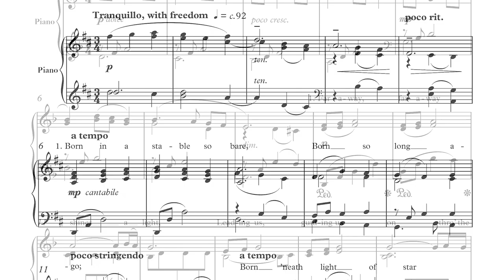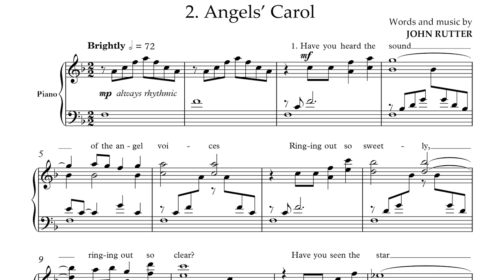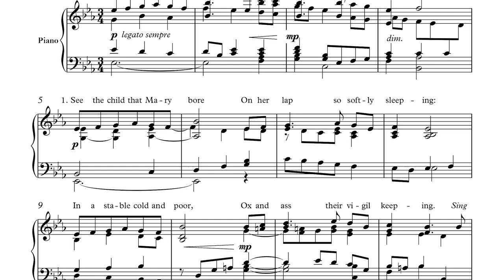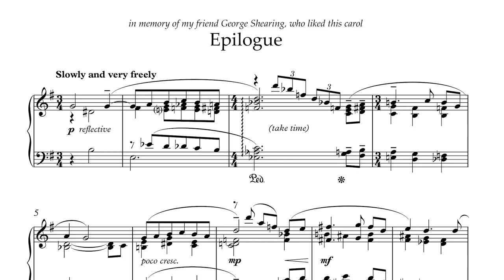The John Rutter Christmas Piano Album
In this short film, composer John Rutter reflects on his reasons for choosing the eight choral pieces that he has transcribed for solo piano in The John Rutter Christmas Piano Album. Designed for pianists at early intermediate level, the collection provides skilful and approachable arrangements of festive favourites such as 'Angels' Carol' and 'What sweeter music' and of the more recent 'Colours of Christmas' and 'Christ our Emmanuel'. The gentle 'Mary's Lullaby', meanwhile, features a newly written Epilogue, a homage to George Shearing and evoking the style of this celebrated jazz pianist.

The pieces in the collection as well as those from The John Rutter Piano Album were recorded by Wayne Marshall and released as ‘John Rutter The Piano Collection’ by Decca Records in November 2020.

John Rutter studied music at Clare College, Cambridge and first came to notice as a composer and arranger of Christmas carols and other choral pieces during those early years; today his compositions, including such concert-length works as Requiem, Magnificat, Mass of the Children, The Gift of Life, and Visions are performed around the world. John edits the Oxford Choral Classics series, and, with Sir David Willcocks, co-edited four volumes of Carols for Choirs. In 1983 he formed his own choir The Cambridge Singers, with whom he has made numerous recordings on the Collegium Records label, and he appears regularly in several countries as a guest conductor and choral ambassador. John holds a Lambeth Doctorate in Music and was awarded a CBE for services to music in 2007.

Music: Candlelight Carol, arranged for solo piano by John Rutter. Recording played by Wayne Marshall from ‘John Rutter The Piano Collection’, released by Decca Records. Recording used with permission.